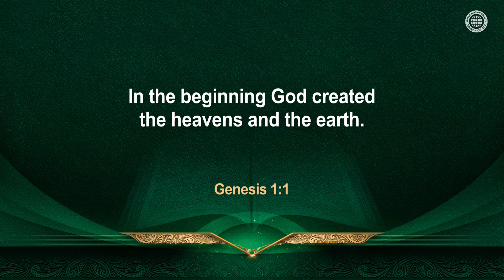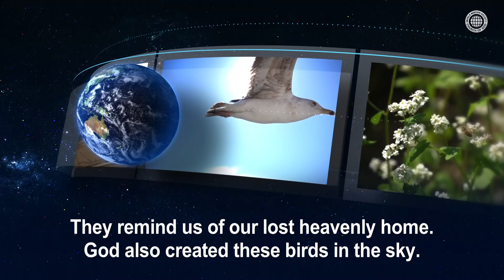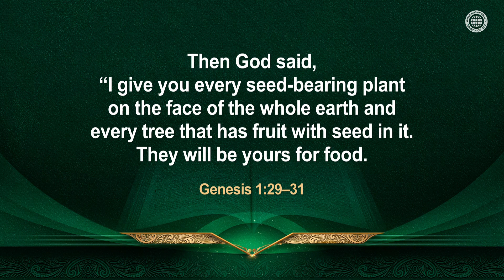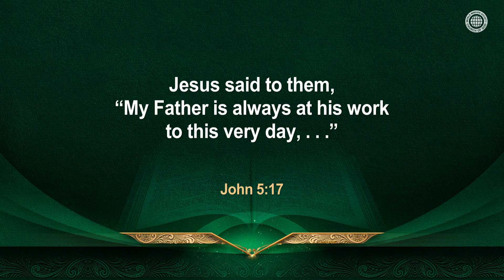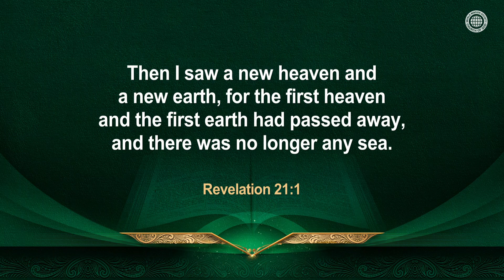God Saw That It Was Very Good | WMSCOG, Church of God, Ahnsahnghong, God the Mother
In Genesis 1, the work of physical creation in which God said, “It was very good,”
is a copy of the work of the spiritual creation.

Christ Ahnsahnghong and God the Mother came to this earth and urged mankind to repent
as a process to take them to heaven, where there will be no more death, pain, or sorrow.
The Bible testifies that this is the process of the work of spiritual creation.

WMSCOG KimJoo-cheol#Sermon